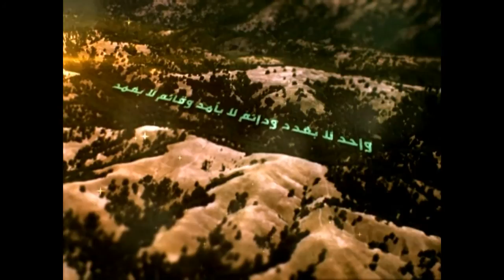158 - شرح أصول الكافي - الحديث الخامس والسادس من باب الجبر والقدر - السيد جعفر الحسيني الشيرازي